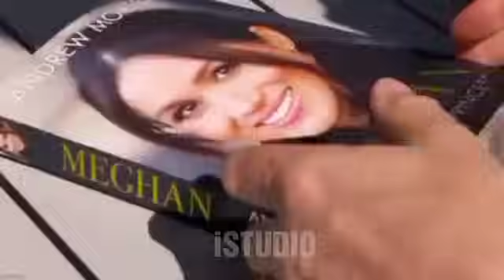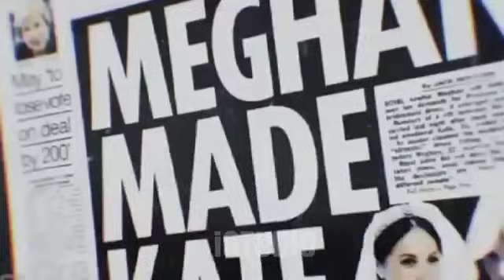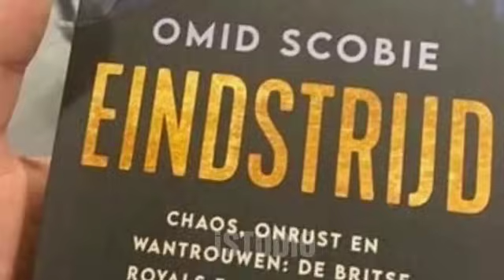BREAKING! katie Hopkins DELIVERS a DEVASTATING BLOW to Meghan Markle in a POWERFUL SPEECH